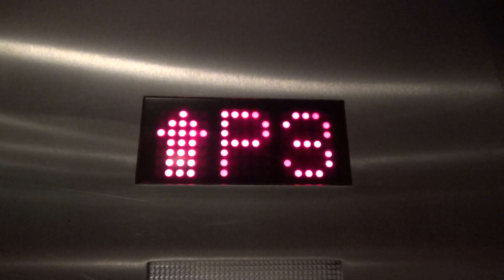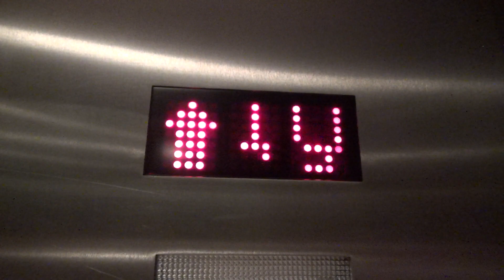Otis/Thyssenkrupp Traction Elevators @ 222 S Central - Clayton, MO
(4-15-21) Normally I wouldn't like seeing old elevators get modernized, but this is a rather interesting mod. These were old Otis elevators, but Thyssenkrupp modernized them. They have Aurora call buttons and traditional car panels. I really like the colored parking garage buttons.